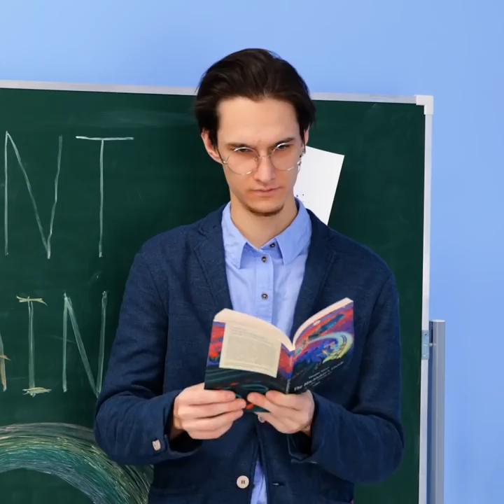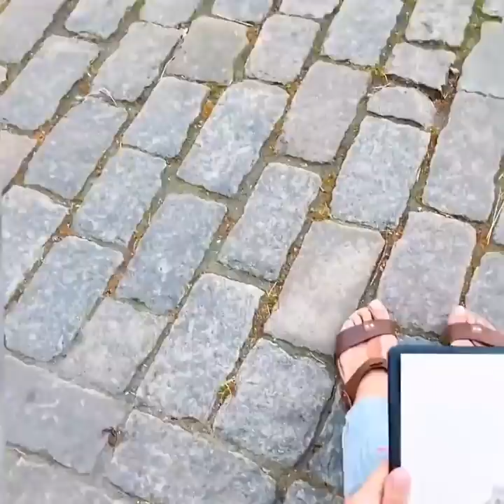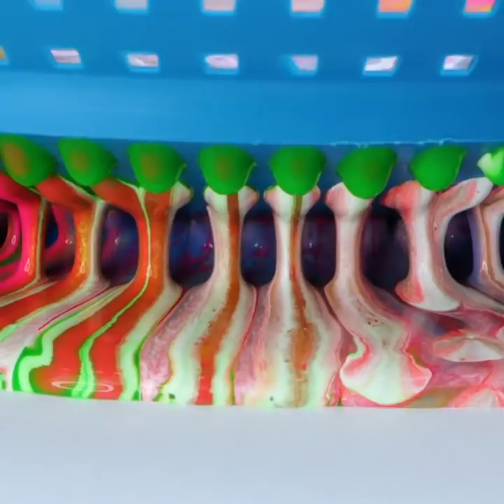Awesome Drawing Ideas That Are Beyond Your Imagination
TIMESTAMPS:
00:13 Cool drawings with markers
01:45 Amazing painting on a leaf
03:41 Acrylic painting technique
05:35 How to create an awesome picture for your home
09:19 Creative pattern on your jeans
12:34 How to draw a Paris landscape